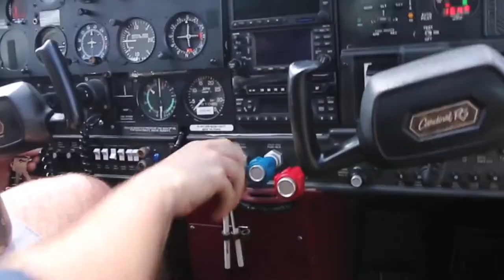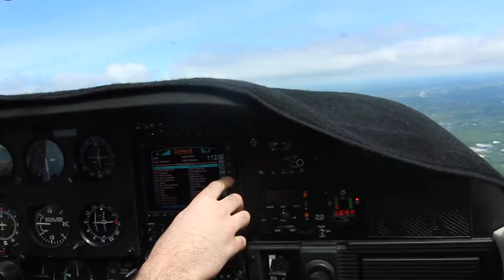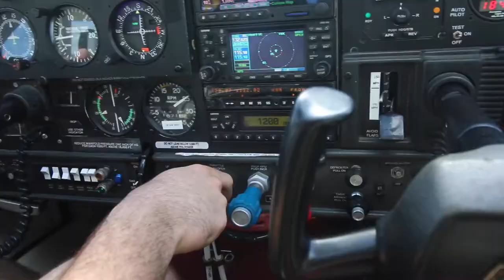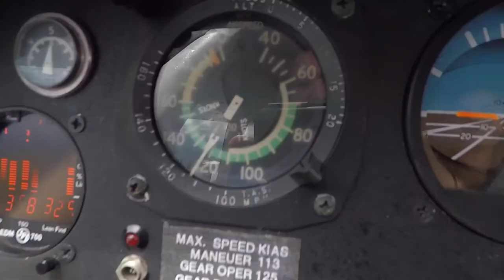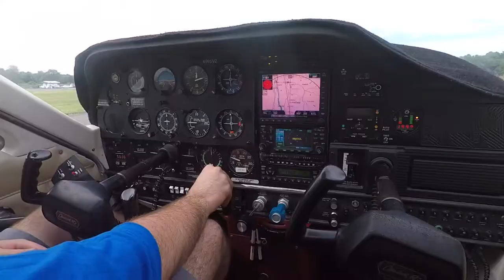MY FRIEND IS A LICENSED PILOT || FLYING AROUND COLUMBIA COUNTY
I went flying with my friend Noah around columbia county. He is a licensed pilot!

TINY HOUSE EBOK || Think Big. Build Tiny:

Send me mail:
Annabel O'Neill
POB 935

** VEGAN RESOURCES **